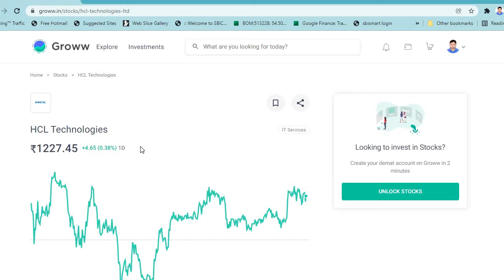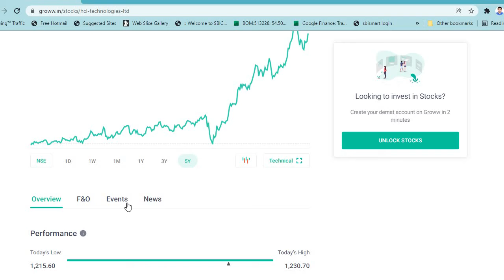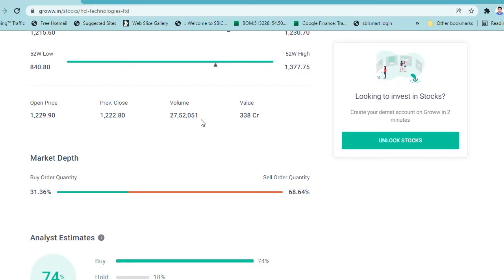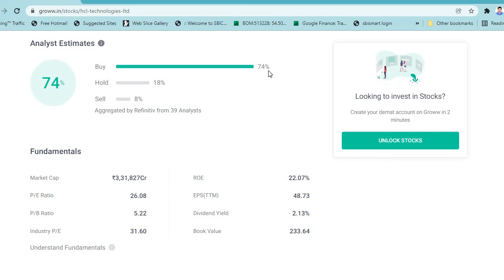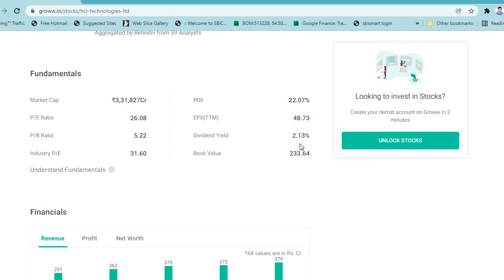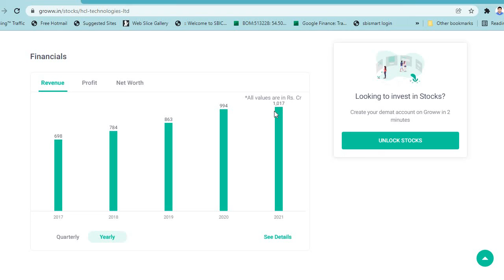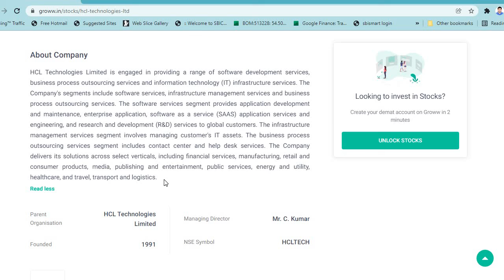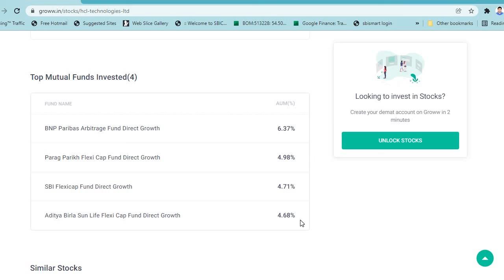HCL Technology Stock Fundamental and Technical Analysis लम्बी रेस का घोड़ा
HCL Tech Share Latest News Today | HCL Tech Share Target | HCL Tech Share News Today
HCL Technologies share latest news: HCL Quarterly results
HCL Tech Q4 FY21 Results Analysis | Parimal Ade
HCL TECH BIG NEWS 💥 HCL TECH SHARE PRICE 💥 HCL TECH SHARE NEWS 💥 HCL TECH STOCK NEWS 💥
How HCL Defeated TCS, Infosys & Wipro Using this BUSINESS STRATEGY ? | Business Case Study
hcl tech share news today,hcl tech stock analysis,hcl tech share target,hcl tech dividend 2021
HCL Tech share price target for long term ,hcl tech share news,hcl tech share analysis cnbc awaaz